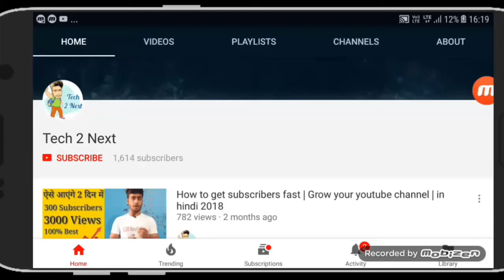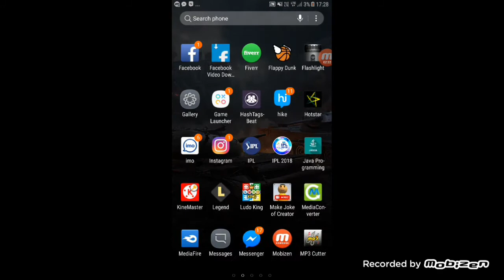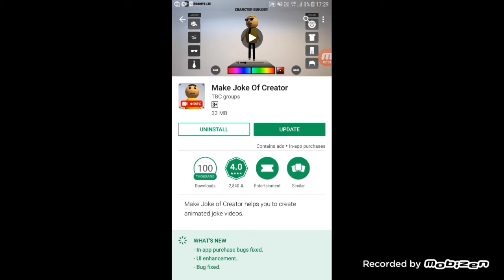How to make videos like make joke of